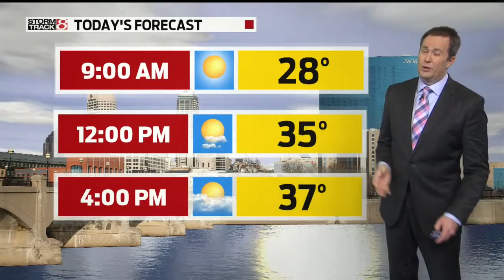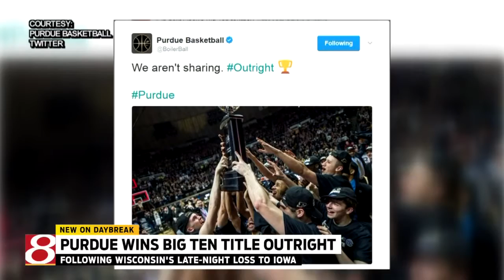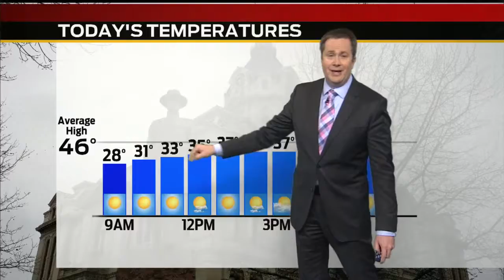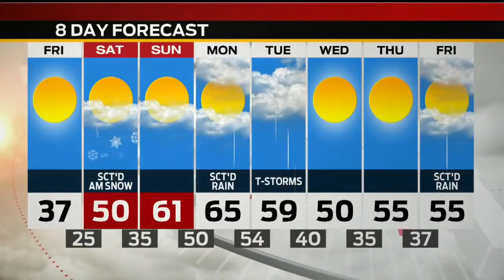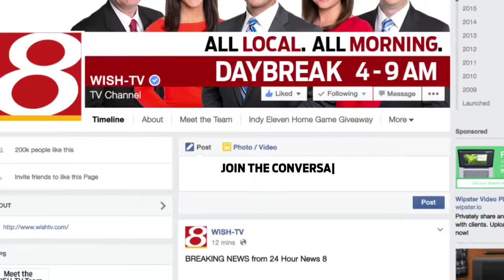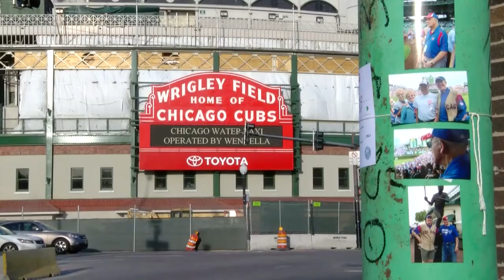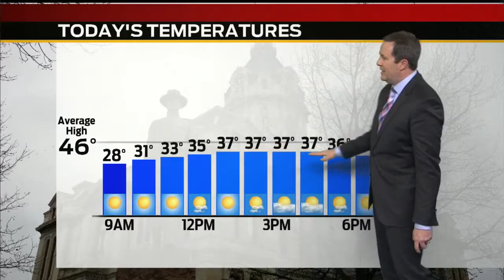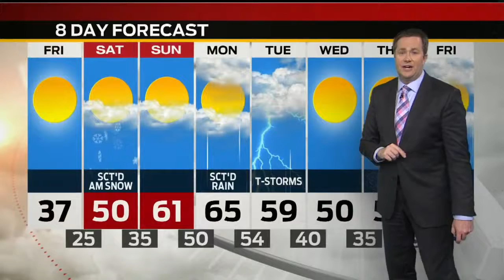FULL SHOW - Traffic alerts, Pence Email scandal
3.3.2017 - An example of my work on a busy news morning. I adjusted two live crews to cover breaking traffic alerts, and we spent the overnight hours digging into a national controversy about the Vice President's time as Indiana Governor.

I changed every block of the show from the booth, as the stories developed.